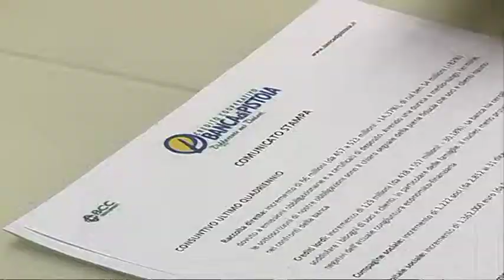BILANCIO BANCA PISTOIA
Si chiude con un disavanzo di cinque milioni e mezzo di euro il bilancio 2012 della Banca di Pistoia. Il passivo, per i vertici dell'istituto di credito, non è legato alla gestione ma alle performance passate, in particolare per la crisi del settore immobiliare.